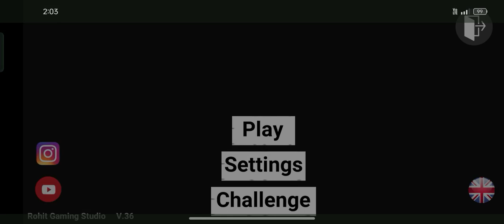21 May #2024 Ninja bike bhai sabse upar mein juda hua hai aap sabhi dekh sakte ho mr Sohel 100k